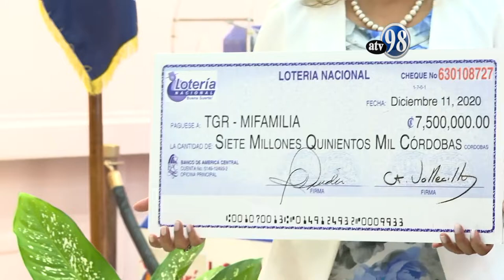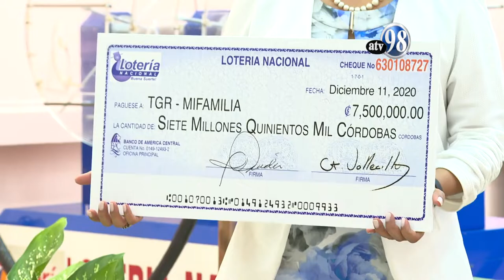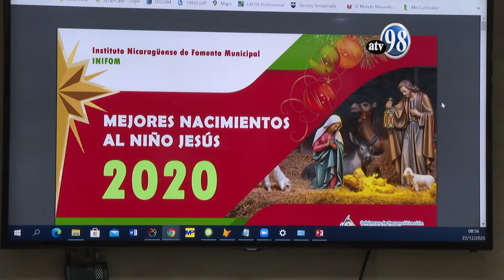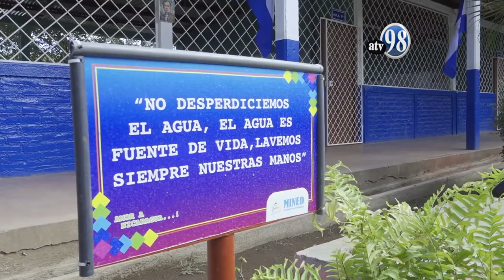Noticias ATV 22 de diciembre de 2020